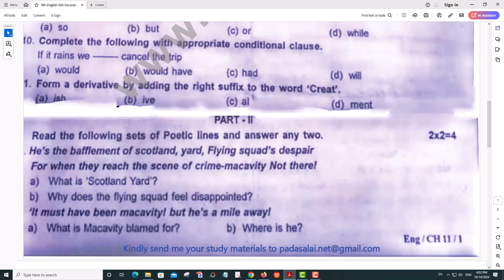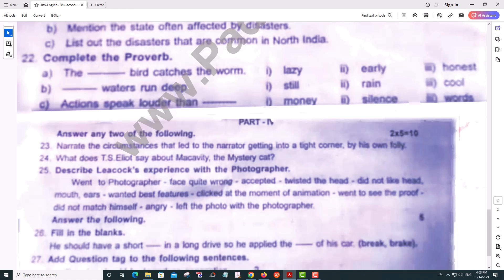11th English 2nd Mid Term Exam 2023 Original Question Paper Dindigul District